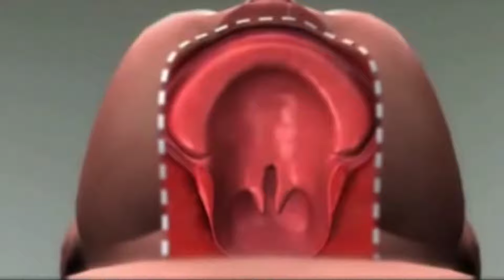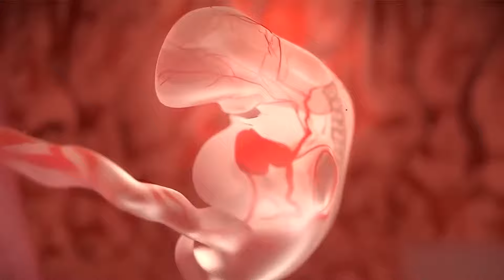MITOS Y CREENCIAS DEL PALADAR HENDIDO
Cada año, más de 3 mil infantes nacen con labio y paladar hendido.